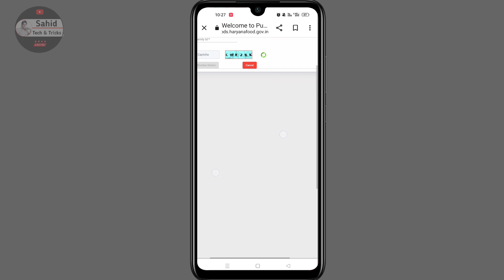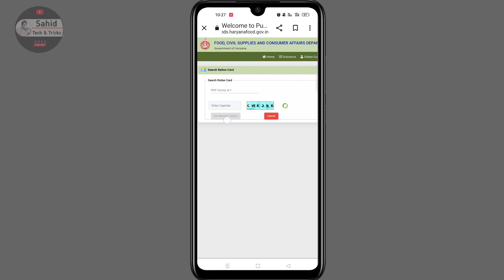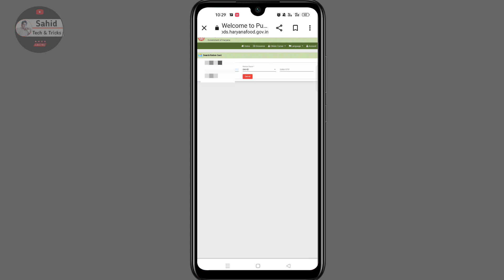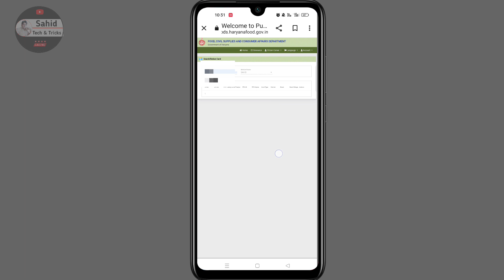haryana bpl ration card online status | haryana bpl ration card list 2023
topic i covered this video

haryana bpl ration card online status
haryana bpl ration card apply
haryana bpl ration card online
haryana bpl ration card kab banenge